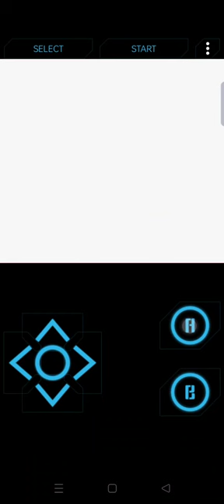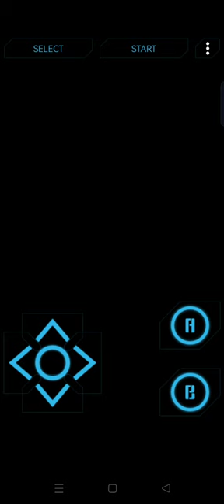ha ha who sucks know mahaha.. pokemon crystal part 4